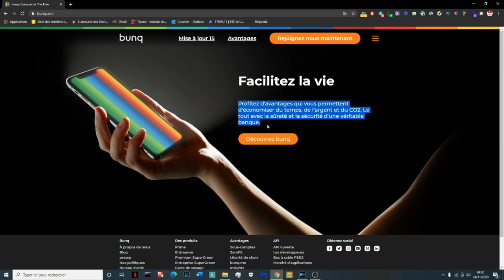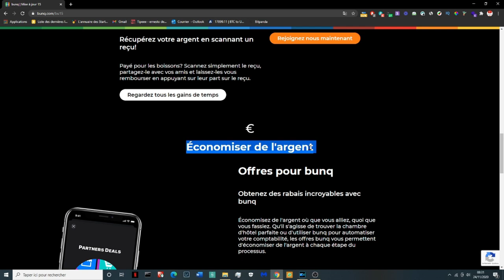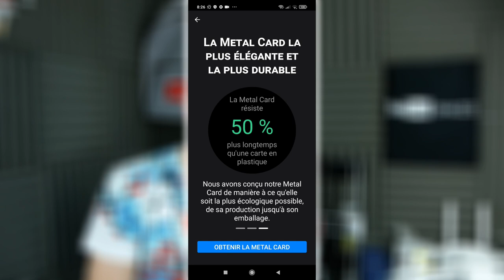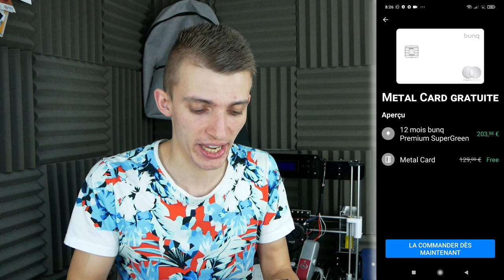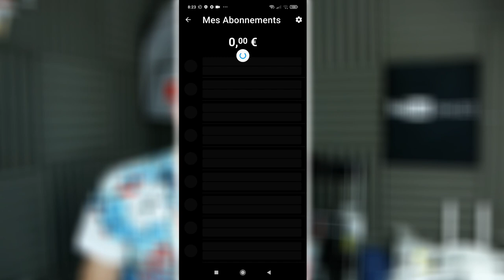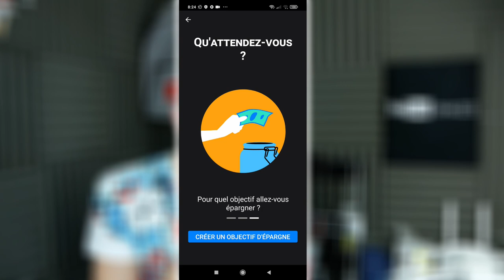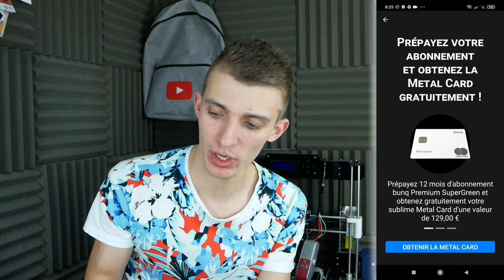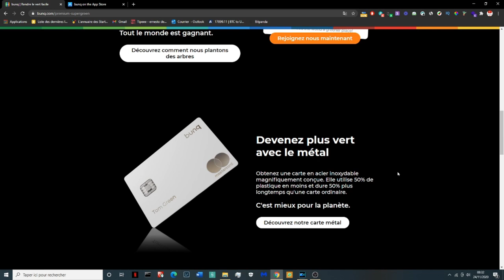BANQUE MOBILE bunq EASY GREEN ! BANQUE ECOLO ! AVIS & PRESENTATION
Cette vidéo est en collaboration avec la marque Bunq.

Snap : ChristoLyonnais

Bon visionnage ! ;)